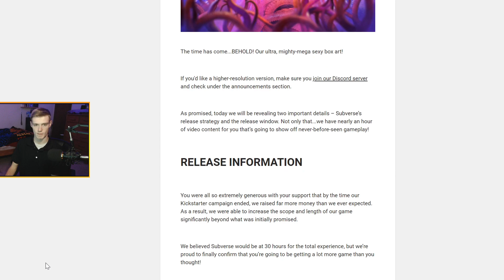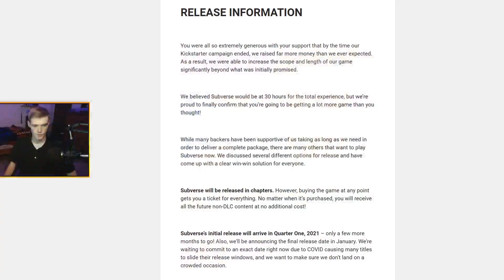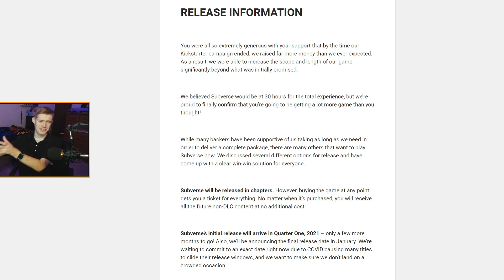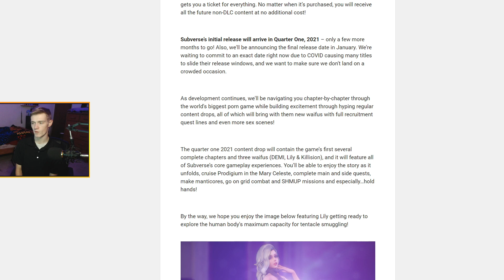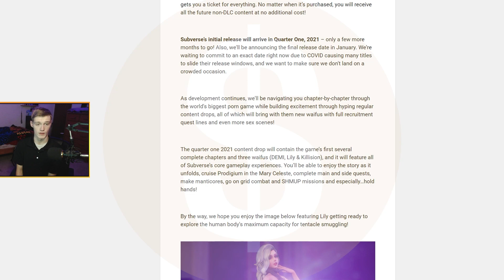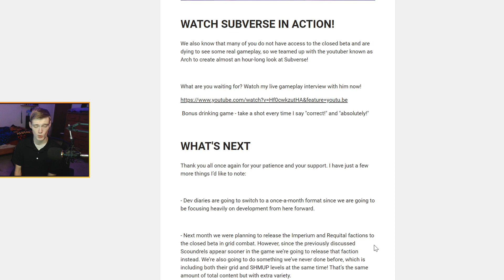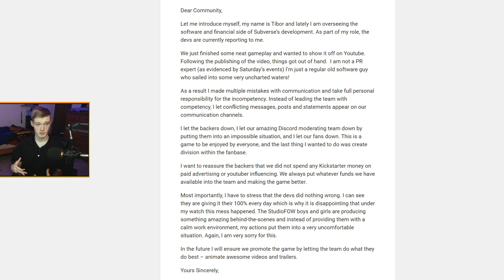Subverse RELEASE DATE & Schedule Revealed | Subverse GAMEPLAY Reveal Info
It's OFFICIALLY here! We now have a RELEASE DATE announced for Subverse! Subverse is SOOO close I can almost TASTE it! What are you guys most excited for?

If you enjoyed the content, don't be afraid to share it! It goes a long ways for not only the channel, but for me. Thank you! :)

Wanna stay up to date with me?